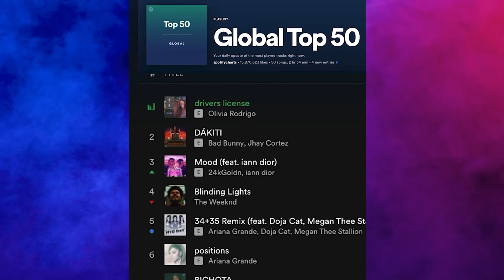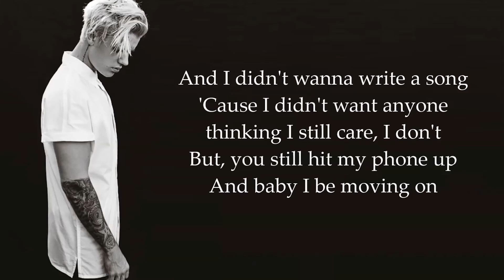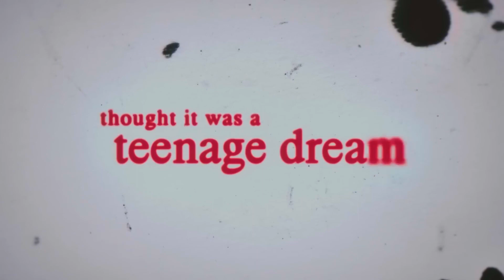5 Artists Who Went To Far on Ex Revenge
Relationships can be very tricky  especially when you are a superstar with millions of fans. Today we break down top Pop Stars who shaded their ex with a song.

Shakira Pique Diss Track, who cheated with Clara Chia Marti.
Olivia Rodrigo  with her ex Disney High school musical co-star Joshua Bassett.
Taylor Swift "All Too Well" speculated to be about her ex-boyfriend Jake Gyllenhaal.
Demi Lovato with her "29" diss towards her ex Wilmer Valderrama.
American artist Eamon Doyle with his single F**k It, -I Don't Want You Back

Cuando los artistas se vengan de su ex

Make sure watch the end for juicy details about the iconic singer and actress from Hannah Montana,  Miley and Liam Hemsworth breakup.